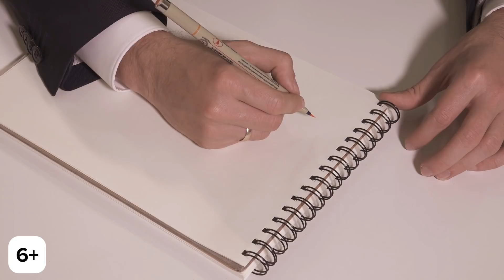Как научить ребенка быстро и правильно считать? Учимся учиться | Считай в уме | Простые упражнения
🎬  В этой программе "Учимся учиться", я отвечаю на видео-вопросы родителей, взволнованных будущем своих детей. И у меня первый вопрос от Разили.

0:00:38 Видео-вопрос. "Здравствуйте,  Шимин Тагирович. Меня зовут Рузиля, я из города Сарапула. Мой сын учится в 4 классе и у него проблема. Он никак не может быстро
научиться считать. Подскажите, пожалуйста, как его научить быстро и правильно считать?"

Давайте сначала разберемся, почему так много сейчас детей, которые не умеют не просто быстро считать, а вообще не умеют нормально считать. Причина проста. Да, это калькулятор, который есть в любом телефоне.

0:01:38 В действительности, я вижу две проблемы.
Первая проблема - это то, что простые арифметические действия очень хорошо развивают наш мозг. Ну и соответственно, если мозг не развивается, то он атрофируется.

0:02:01 Во-вторых, есть у каждого ребенка 2 страшных слова: ОГЭ и ЕГЭ, то есть эти экзамены экзамены никто не отменит
и соответственно калькулятором никто не отменит и, соответственно, калькулятором пользоваться на этих
экзаменах Вашему ребенку никто не даст.
Правильное обучение ребенка счету состоит из трех основных блоков.

0:03:02 Первый блок - это базовые вещи, ребенок должен понимать, что такое цифры, что такое числа, понимать их физический смысл и, соответственно, физический смысл сложения/вычитания.

0:03:16 Следующее - это автоматизация сложения и вычитания. То есть, ребенок должен в уме делать простые примеры.

0:03:29 Третье - это использование методик быстрого и эффективного счета, про который я расскажу в следующей программе.

0:04:23 Есть очень распиаренная методика ментальной
арифметика, которая сейчас заполонила всю Россию. Смысл ее очень простой: там дети считают с помощью счётов Абакуса. Так вот, некоторые очень старательные родители отправляют туда очень маленьких детей. То есть, для них понимания какого-то числа, например числа 7, это не 7 ручек,  а какое-то положение косточек на этих счетах. Получается у нас такая проблема: ребенок вроде как правильно считает, то есть он быстро складывает 162 и 354 в уме, но при этом не понимает смысла.

0:05:49 Следующее - очень важно, чтобы ребенок умел визуально идентифицировать числа. То есть, сейчас на экране у Вас появится картинка, называется упражнение "Найди число". Ребенку Вы говорите:"Найди числа от одного до 15, максимально быстро". Суть этого упражнения в том, что числа написаны разными шрифтами, они имеют разные размеры и ребенок, во-первых, тренирует внимание, а во-вторых, учится визуально идентифицировать числа, написанные абсолютно разными шрифтами.

0:06:32 Следующее очень важное упражнение. Это - арифметические прогрессии. Очень важное упражнение, которое великолепно позволяет ребенку научиться быстро и правильно считать арифметические прогрессии.

0:08:29 После того, как Ваш ребенок достаточно быстро умеет и правильно выполняет это упражнение на листочке, переходим в формат, когда ребенок делает это в уме.
После того, как ребенок может в уме вести  прогрессию, то даем ему одновременно две прогрессии. Это достаточно сложно и нужно обладать, во-первых достаточно хорошим вниманием, а во вторых, очень качественно складывать и вычитать в уме.

0:09:31 Проделав эти элементарные упражнения, Ваш ребенок доведет базовый навык счета до автоматизма.

✔️ Приобретайте книги, наборы, пособия, блокноты-тренажеры по методикам Шамиля Ахмадуллина:

► Шамиль Ахмадуллин. Книга-Тренажер. Как научить ребенка читать быстро и понимать прочитанное
► Шамиль Ахмадуллин. Блокнот-Тренажер «Гимнастика для ума»
► Шамиль Ахмадуллин. Набор «Скорочтение для детей от 6 до 9 лет»
► Шамиль Ахмадуллин. Набор "Скорочтение для детей от 10 до 16 лет
► Шамиль Ахмадуллин. Книга. Скорочтение для детей 10-16 лет. Как научить ребенка быстро читать и понимать прочитанное?
► Шамиль Ахмадуллин. Книга. Скорочтение для детей 6-9 лет. Как научить ребенка быстро читать и понимать прочитанное?
► Шамиль Ахмадуллин. Тренируем интеллект. Таблица умножения за 3 дня
► Шамиль Ахмадуллин. Блокнот-тренажер. Гимнастика для ума. Система тренировки интеллекта для детей 6-7 лет
► Шамиль Ахмадуллин. Книга. Развиваем мозг. Как тренировать логику и улучшить мышление у детей 7-12 лет
► Шамиль Ахмадуллин. Серия книг «Скорочтение для детей»
► Шамиль Ахмадуллин. Скоросчет для детей 7-10 лет. Блокнот-тренажер для обучения ребенка быстрому сложению и вычитанию

шамиль_ахмадуллин#школа_скорочтения#turboread#тренируем_интеллект